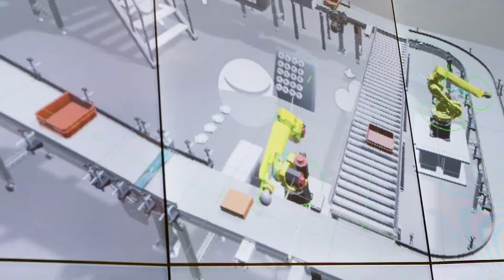Demonstrator: Een digitale tweeling van je productieflow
Applicatielab Smart Production Organisation
Locatie: Kortrijk
Partners: UGent, Sirris, FlandersMake

Bedrijven zijn steeds op zoek naar manieren om hun productielijn beter op te kunnen volgen en sneller te kunnen inspelen op problemen. In deze demonstrator tonen we hoe je op een eenvoudige manier een virtuele tweeling van je productie kan opzetten. Door enkele sensoren toe te voegen in de flow en hun data te combineren met de reeds beschikbare informatie in een basis softwarepakket, beschikt men al snel over een real-time virtueel model van zijn productieflow.